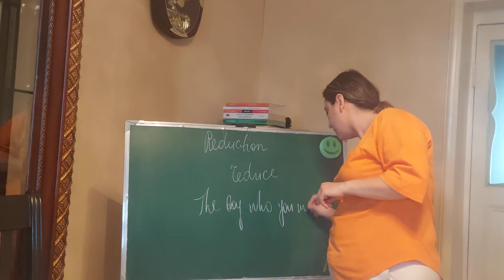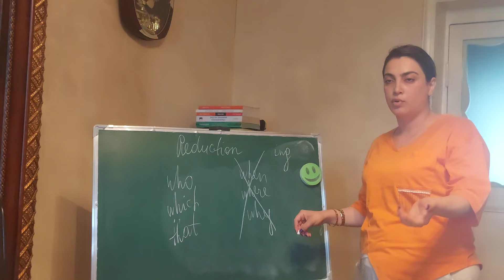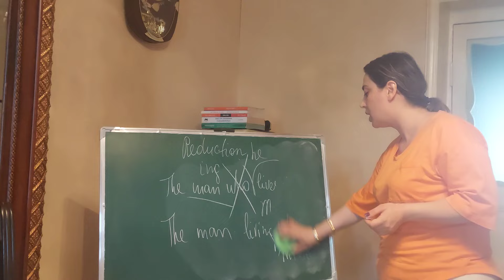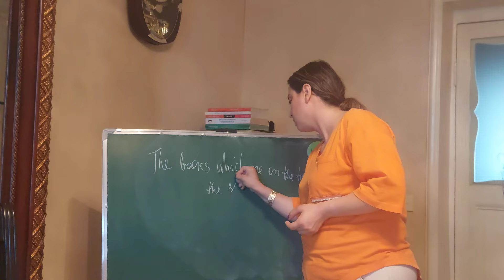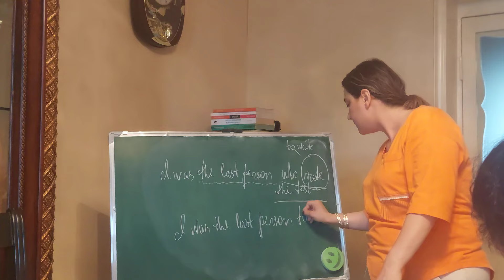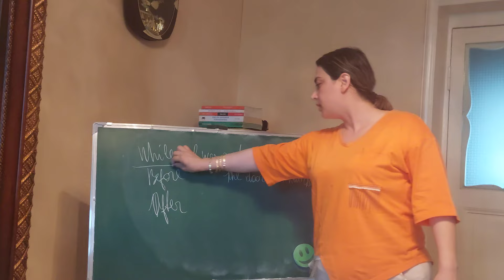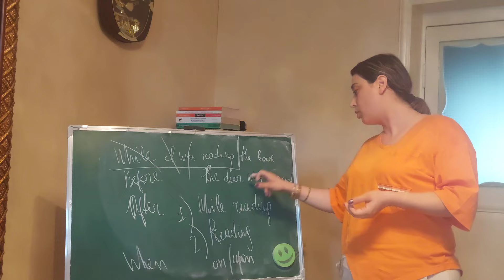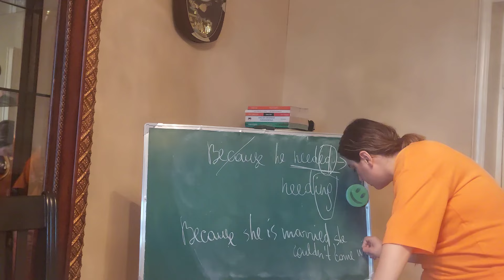"Reduction"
"Were crying" mexaniki sehv gedib. She WAS CRYING olmalidi.bilirem